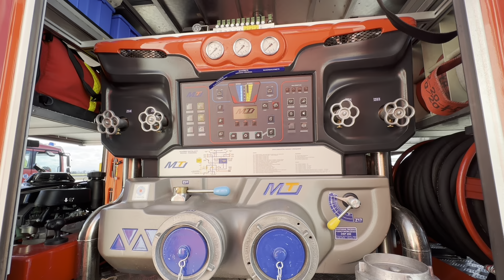PREZENTACJA: 329[P]42 GCBA Man TGM 18.340 | CIĘŻKI MAN od MT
329[P]42 GCBA 5/42 Man TGM 18.340/MotoTruck - OSP Kleszczewo.

Brat bliźniak stacjonuje w JRG7 Poznań.